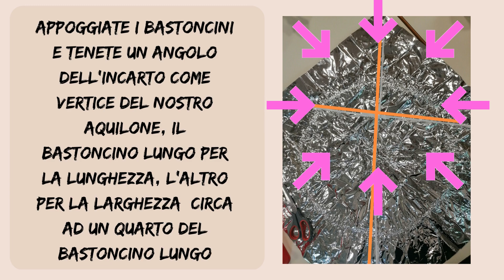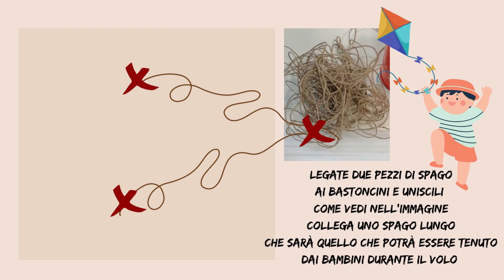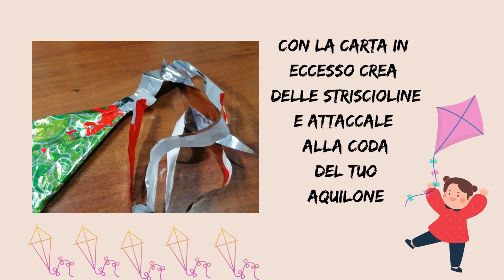AQUILONI per bambini riciclo creativo con gli incarti delle uova di cioccolato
oggi creiamo dei fantastici aquiloni per i nostri bambini, con gli incarti delle uova di cioccolato. Una proposta per rafforzare le relazioni, e passare del tempo bello insieme